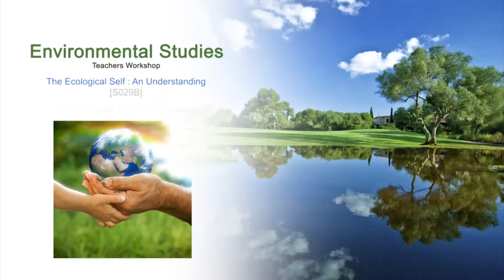ES M S029B The Ecological Self : An Understanding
This is part B of 29th session of Environmental Studies Workshop arranged for Teachers. It was delivered by Prof. Ranjan K. Panda from IIT Bombay.

In this session he interacted with remote Centre participants and answered their queries and comments.

The syntax used in the video title is as follows:
S029B - Session 029B